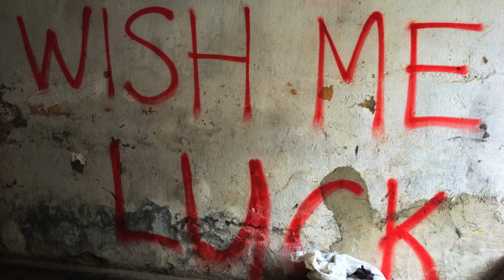Loneliness in the Crowd - Piano Song - 群衆の中の孤独 - ピアノ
Piano Stories # 1370

I took this photo in Tirana, capital of Albania.

I wish you luck, guys.

Masashi